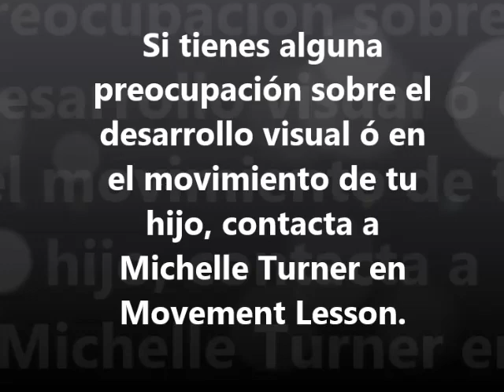Desarrollo visual en un bebé desde el nacimiento hasta el primer mes de vida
3 Steps for Unlocking Optimal Development

1. Have a question about your baby or child's development be it typical, delayed, atypical, or special needs and you want to know how to get them progressing again?

Get Answers with a FREE Movement Assessment on our Facebook Group by Leading Expert in Movement and Development, Michelle Turner. Click on the link to request access to the group.

2. Once you have access, make your post!

3. While waiting for your post to be answered, START OPTIMIZING your child's development NOW with 60 DAYS FREE in our FAST START SUPPORT PROGRAM. Plus get weekly support from a Movement Lesson Practioner.

Movement Lesson™ is a unique holistic approach specialized in mathematics of movement structure and development. We look at the past, present, and future milestones to explain a child's movement patterns. Using a 6 step movement process, we change movement patterns into movement combinations that allow for more optimal functioning. While primarily used with babies and children, ML can be used on adults too.

This channel does not support traditional ideals about child development. Unintentionally, traditional ideals do not have your child's optimal development in mind. Movement Lesson teaches you the functional milestone movements and sub-milestone transitional skills that must happen in the body for any person to experience their optimal development!

*This channel is not intended to be a substitute for professional medical advice and should not be relied on as health or personal advice. Always seek the guidance of your doctor or other qualified health professionals with any questions you may have regarding your health or a medical condition. You are responsible for any action taken from something heard or viewed in this YouTube channel.